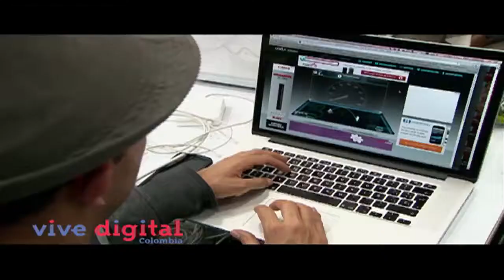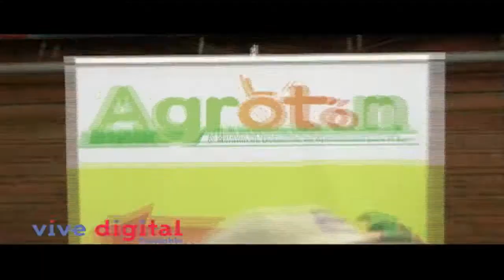¿Qué es Agroton?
En Colombia por primera vez  se realizará una gran maratón de desarrollo de aplicaciones para el agro colombiano. Jóvenes rurales, desarrolladores, entidades públicas y empresas privadas se unen por una sola causa: soluciones tecnológicas para un sector agrícola más eficiente, productivo y sostenible.